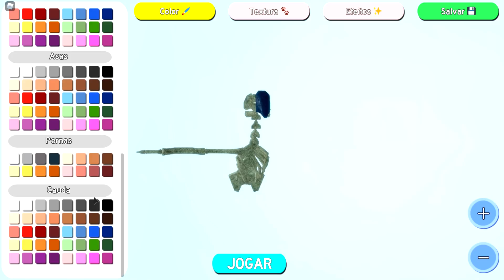VIDA de PÁSSARO ESQUELETO ULTIMATE! GASTEI 3MIL PENAS "Skeleton"! | Feather Family ROBLOX 🦅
Até Amanhã Alcateia!
Abraço: Fera